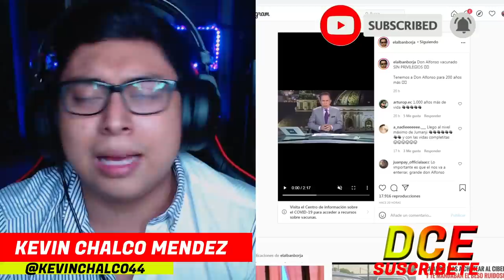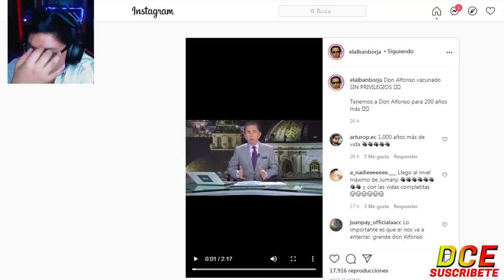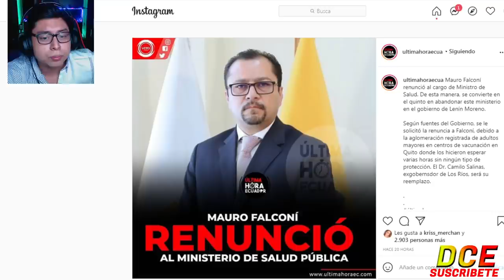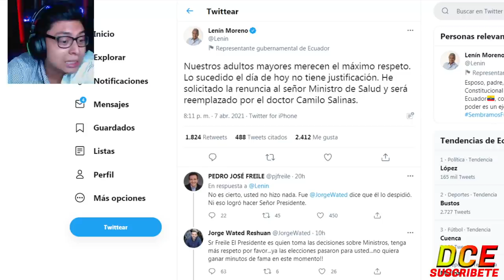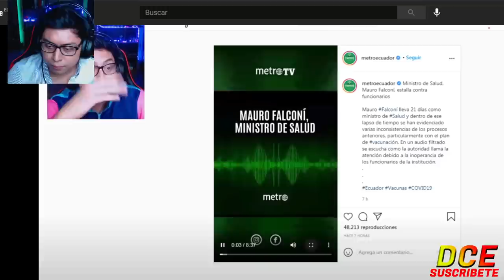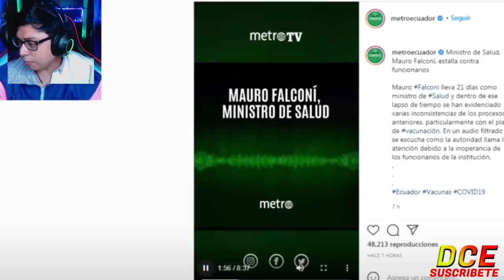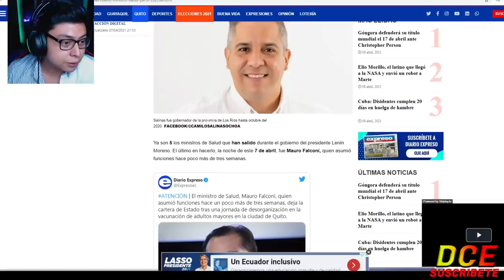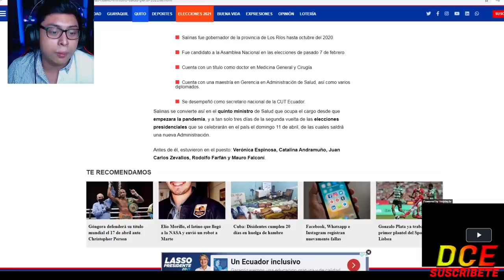MARIA ALEJANDRA MUÑOZ LE HIZO LA CASITA AL EX MINISTRO DE SALUD PARA BOTARLO ¡SACO GARRAS LA VICE!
MARIA ALEJANDRA MUÑOZ LE HIZO LA CASITA AL EX MINISTRO DE SALUD APRA BOTARLO ¡SACO GARRAS LA VICE!